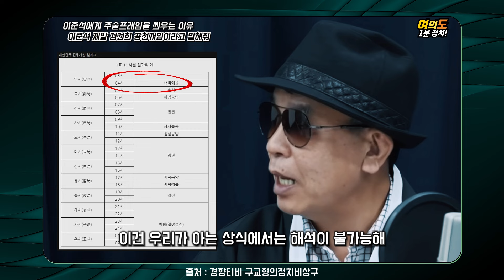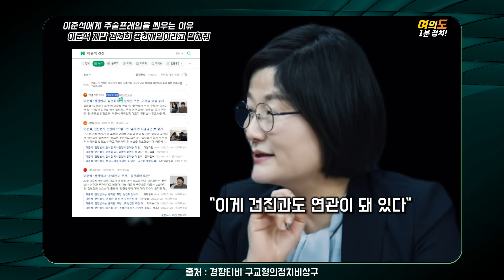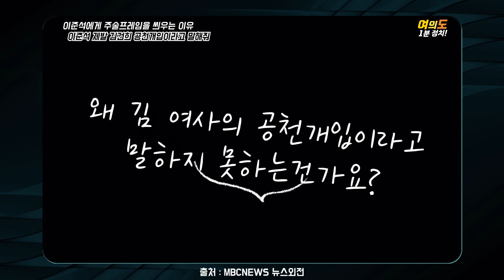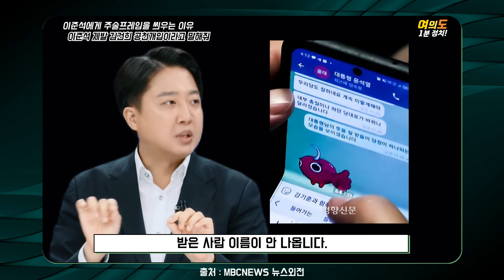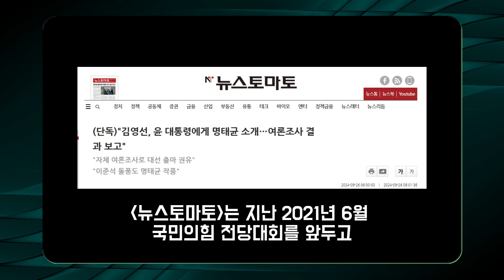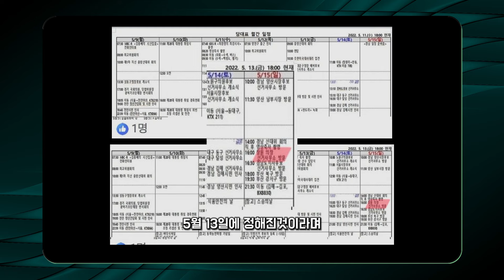김건희가 공천개입 한거라고 말해! l 음모론은 거부하는 이준석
출연
출처 : @MBCNEWS11 @SPEAKS_TV @newstomatoTV @thekyunghyangtv

capcut 이 멋진 동영상을 CapCut으로 제작했습니다. 링크를 열어 시도해 보세요